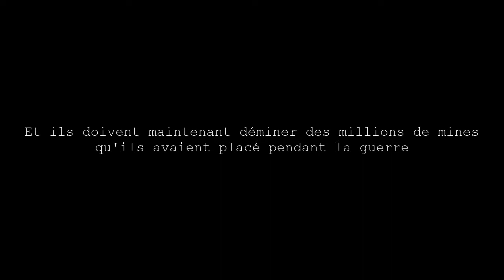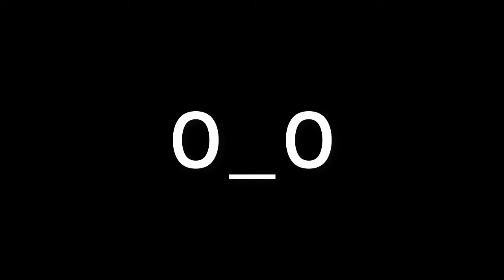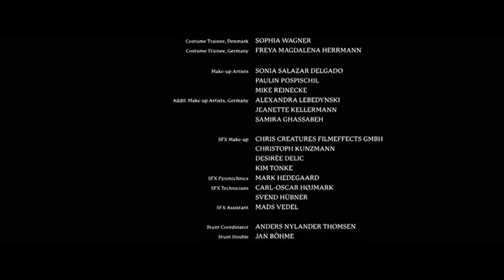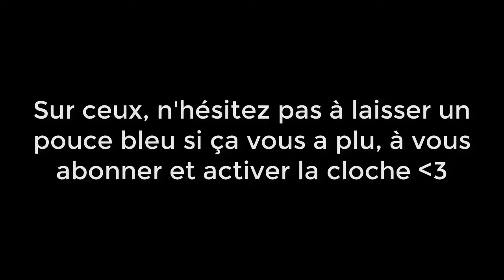[YTP FR] LES VICTIMISÉS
↓▂▃▅▆▇█ CHECK LA DESCRIPTION █▇▆▅▃▂↓

Salut tout le monde ! Aujourd'hui je vous propose en vidéo un YTP sur le film Les oubliés que j'ai changé en "Les victimisés", c'est un film réalisé par Martin Zandvliet qui nous plonge en mai 1945 lors de la défaite de l'Allemagne. Les allemands doivent déminer des mines à eux qu'ils ont placé sur des plages et côtes du Danemark.
J'avais déjà regardé ce film il y a longtemps, et j'ai eu l'idée en la revoyant avec un pote d'en faire un bon YTP 😉
Evidemment, je vous conseille de regarder ce film qui est excellent 😜

▓▓▓ Mon PSN : III_Mylan_III

▒▒▒ Mon Discord : TUX EDO13 #1118

✰✰✰ Mon Steam : TUX EDO13

╬╬╬ Mon logiciel de montage : Camtasia Studio 9